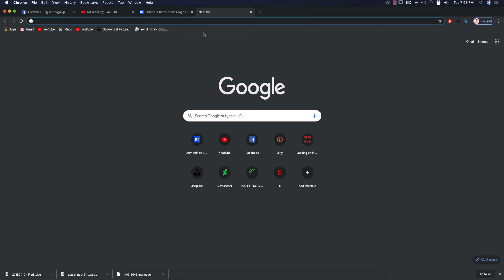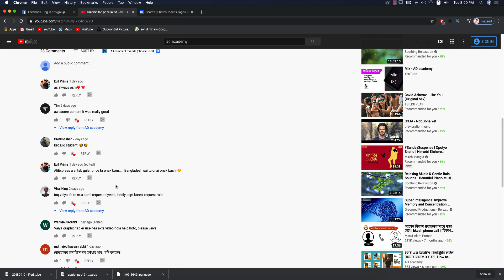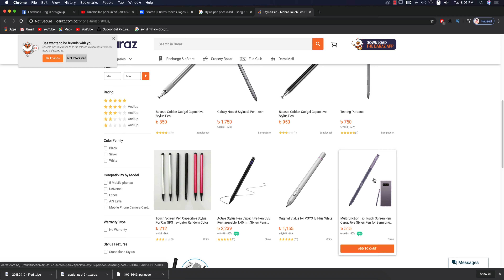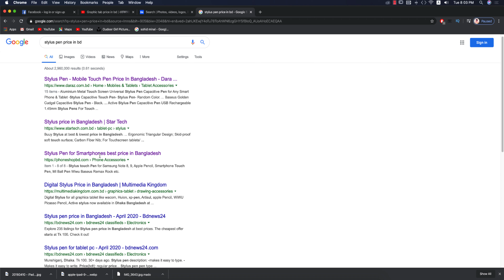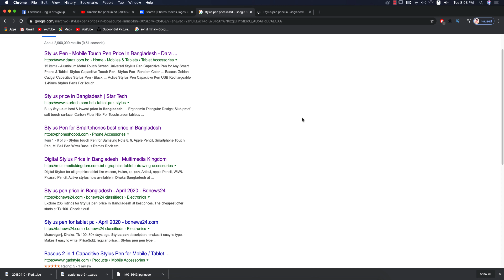স্টাইলাস পেন গুলোর দাম কত থেকে শুরু / কোথায় পাবো | Styles pen price in bd